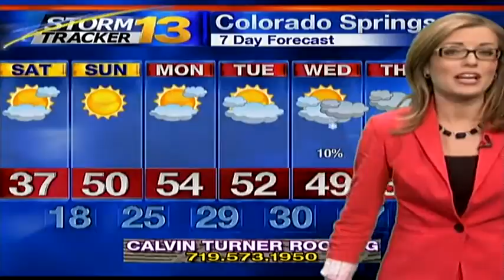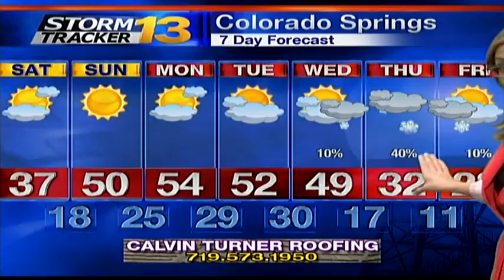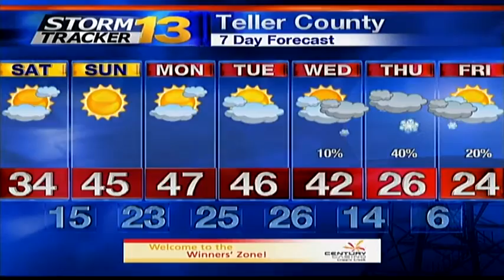Rachael's Late Friday Forecast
It's going to be MUCH colder on Saturday before warmer weather returns through early next week.